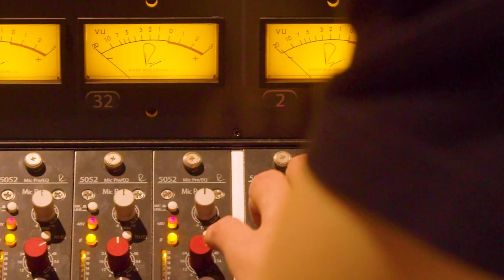MUBA and the 5088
Opened in the autumn of 2022, Tallinn College of Music and Ballet (MUBA) is a music and ballet school located in Tallinn, Estonia – and their beautiful recording studio is home to a custom 48-channel 5088 console installed and configured by msonic Baltic.